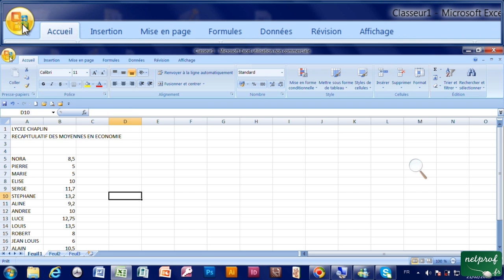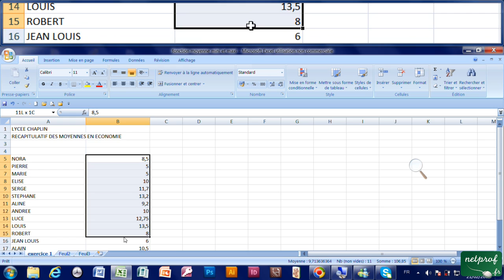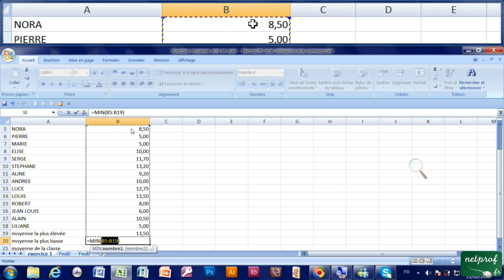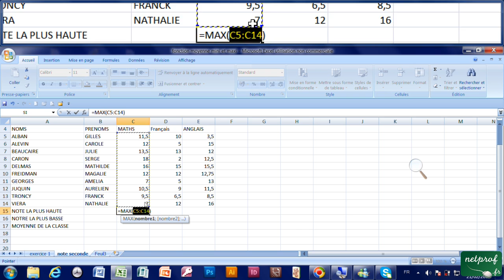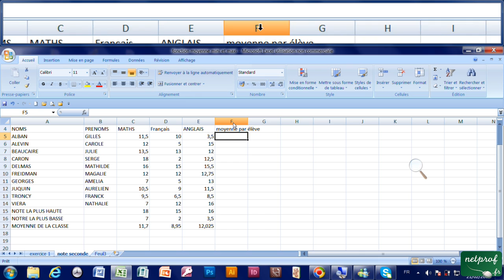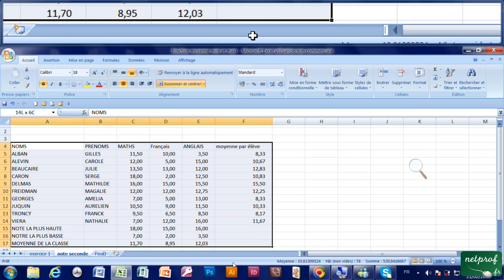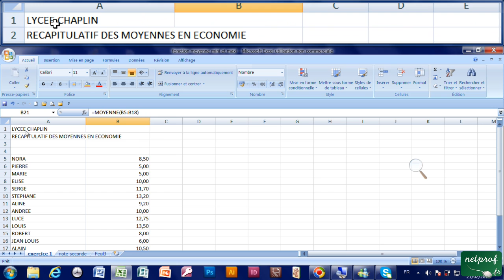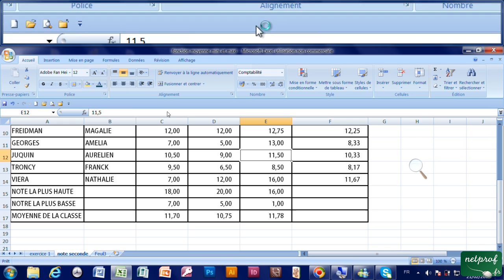15 - Fonction Moyenne, maximum et minimum